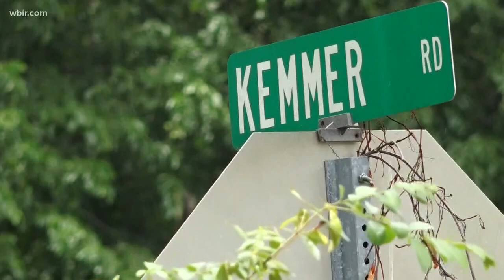Scenic acres preserved along Cumberland Trail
The state continues to work on the Cumberland Trail, an ambitious project that's building a path along the Plateau from Cumberland Gap to Chattanooga. Friday the state and non-profit groups raising more than $2 million dollars to buy nearly a thousand acr